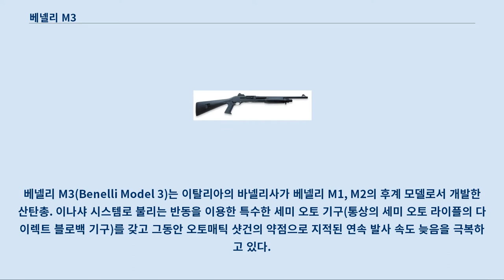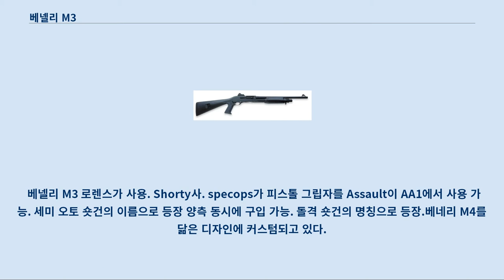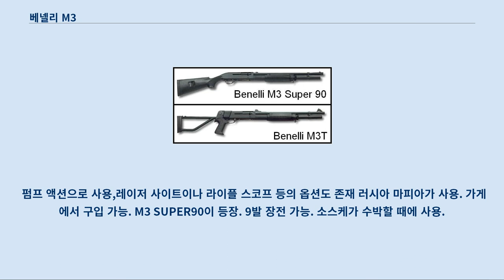베넬리 M3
베넬리 M3(Benelli Model 3)는 이탈리아의 바넬리사가 베넬리 M1, M2의 후계 모델로서 개발한 산탄총. 이나샤 시스템로 불리는 반동을 이용한 특수한 세미 오토 기구(통상의 세미 오토 라이플의 다이렉트 블로백 기구)를 갖고 그동안 오토매틱 샷건의 약점으로 지적된 연속 발사 속도 늦음을 극복하고 있다.
 게다가 후랑키 회사의 스파스 12와 같이 상황에 따라 펌프 액션 사격도 하기 위해 버스 패스 12를 넘어서속사성에 더해, SPAS12에 비해 1kg 가까이 무게를 줄여 지금까지의 숏 건과 하등 다름 없는 폼에 의한 처리의 장점을 가지고 있다.
 하지만 세미 오토매틱 전용인 전 세대의 기종에 비하면 매미 펌프 변환 기구에 의한 중량 증가가 첨단부에 몰려 있어 약간 무게 균형은 나빠졌다고도 말하고 있다.
 그러나 베넬리 M3 산탄총의 경우 일반형 베넬리 M3을 포함하여 스톡이 달린 권총 손잡이 모델이나 크롬 스테인레스 모델 등의 변형 모델도 존재하여 여러 국가에서 운용하고 있다.
 실제로 미국의 경찰 기관을 비롯해 전 세계의 SWAT 팀이나 대한민국 국군을 비롯하여 여러 군대에서도 채용하고 있다.
 또한 민간에도 유통된 사례도 있어서 실제로 일본 국내의 경우 젊은층의 소지자를 중심으로 사냥용, 슬러그 탄에 의한 정적 사격용으로 상당수가 유통되고 있다.